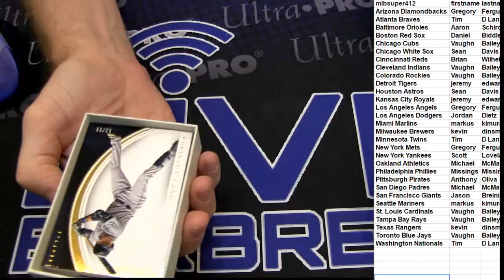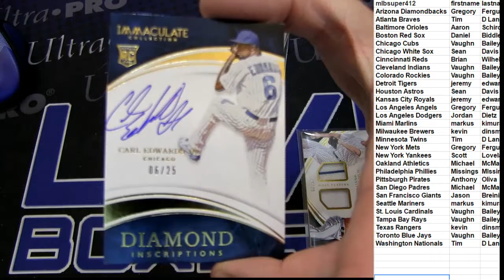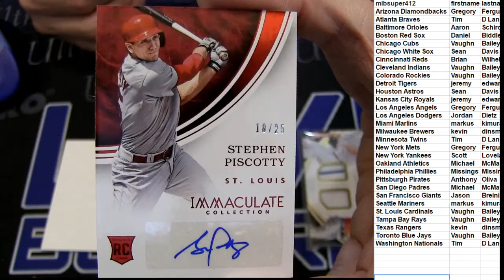MLB Deal Day 29 LBB